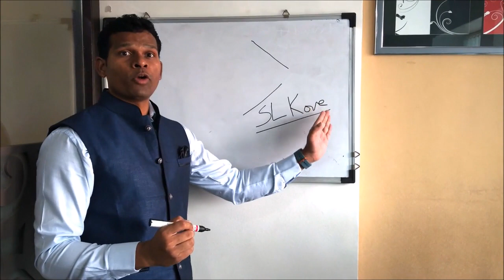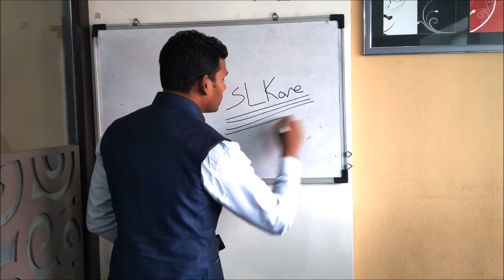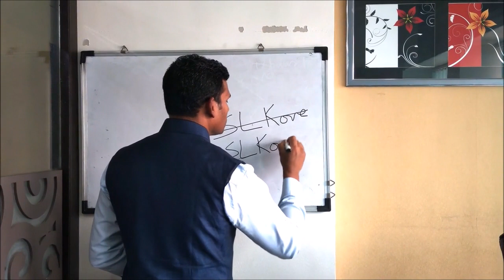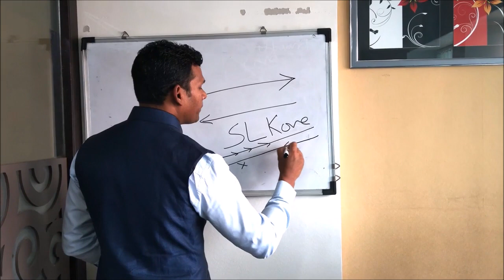5 Tips For Good Signature (In Marathi) (Graphology and Handwriting Analysis)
The title of this video is "5 Tips For Good Signature (In Marathi) (Graphology and Handwriting Analysis) || Handwriting Analysis". In this video, you will get to know about 5 tips for good singature in Marathi language. This knowledge of signatures and handwritings can be used to transform your life.

Join the premium membership of this channel to get access to life transforming content on occult sciences.

Welcome to the  Channel – Your Passport to Transformation!

I am Sudhir Kove and people call me the the magician who can help everyone grow
with my proven experience as well as expertise of occult sciences like
Astrology, Numerology, Graphology, Logo designing and Wristwatch analysis.
I have ignited the lives of over 3000 individuals by solving their problems
and showing them the correct path.
revolutionize your life and brand:

🌟 Astrology.
🔢 Numerology.
✍️ Graphology.
⌚ Wristwatch Analysis and Therapy.
🎨 Scientific Logo Designing.
🖋️ Signature Analysis.
🎨 Drawing Analysis.
🌟 Numero-Grapho Analysis.
🌟 Life transformation coaching

My motto is to transform the lives of more than 1 million people in this year. I want to create more entrepreneurs like me.
Join me to learn, grow yourself, and then help other to grow.